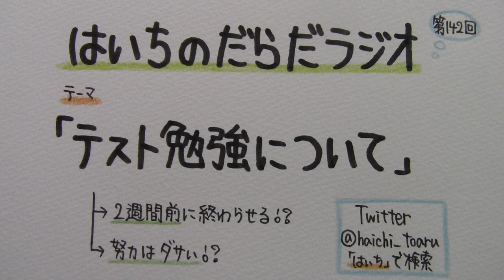【はいちのだらだラジオ】第142回－テスト勉強について